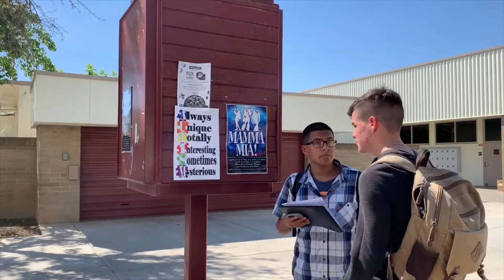The New Guy - Palavicini